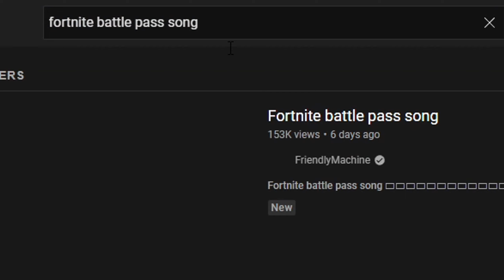Men of FBI Gaming